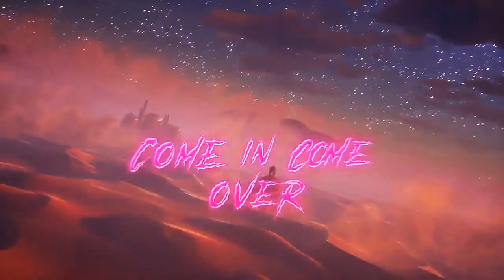Comin To Getcha (W&W Closing Edit) [Leandro Remake]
Hola amigos hoy les traigo este nuevo Closing Edit de W&W tocado el 12/09/2020 en Top 100 Djs Virtual Festival 2020 espero que les guste y que sea a su agrado hice todo lo posible para que salga bien.

Tracklist:

1. W&W - Comin To Getcha (Extended Mix)

2. W&W - Comin To Getcha (TOSAK Bootleg)